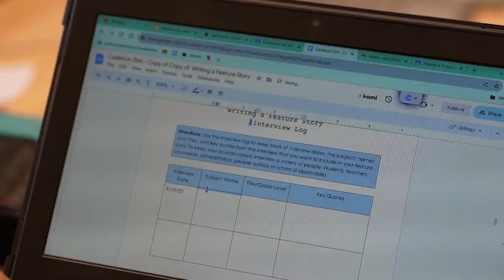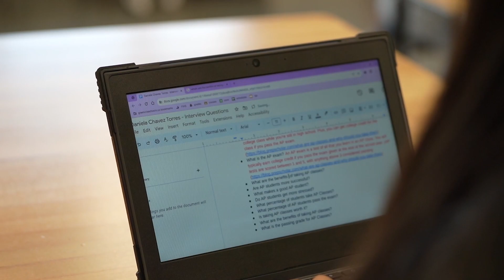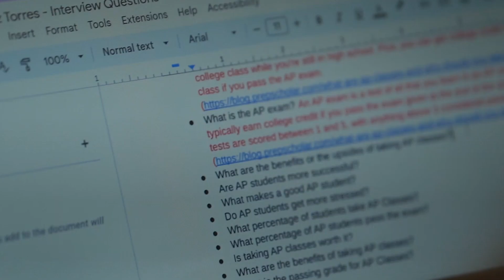INN a Minute (Yr 3 Ep 31) Tuesday, September 26, 2023 - INNspired: Mrs. Sudduth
On this episode we sit down with our new Journalism teacher to see what INNspires her. Be on the lookout for our first edition of "INN the Web", our new digital newspaper set to release soon.